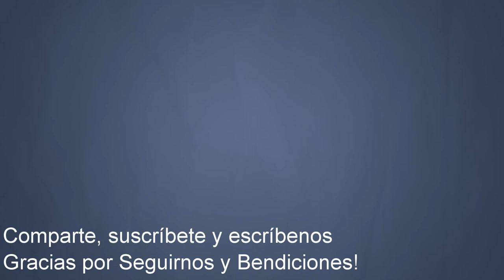Servicio de Extensión Agricola Salinas / Santa Isabel Puerto Rico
Entrevistamos al Agronomo Profesor José Herminio zayas del Servicio de Extensión Agricola de Salinas. Hablamos con el acerca de la Misión del Servicio que es mejorar la calidad de vida de la familia puertorriqueña en desventaja socio-económica mediante in proceso educativo basado en la investigación centifica y enfocado hacia las necesidades de la clientela y los asuntos de interés público.